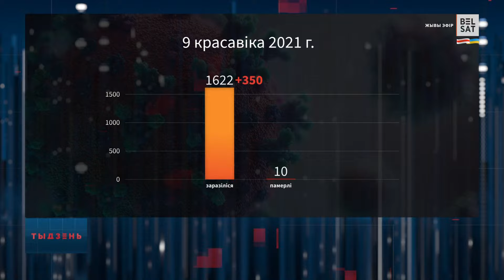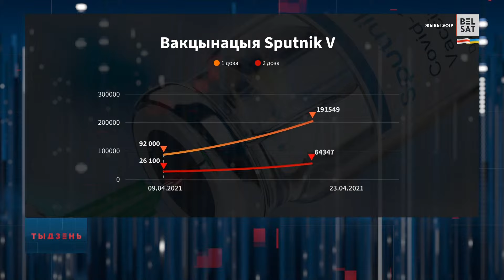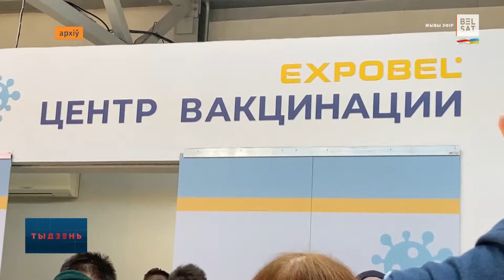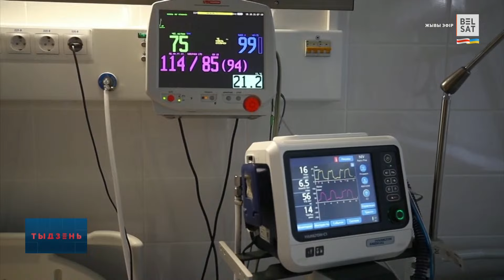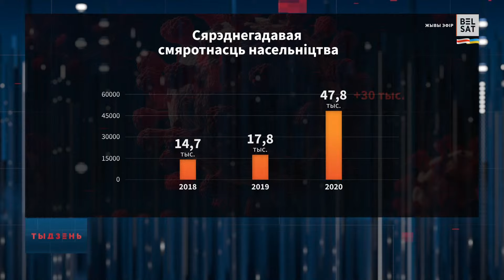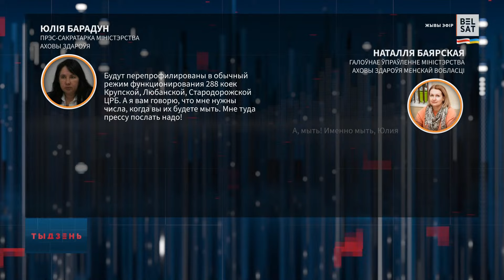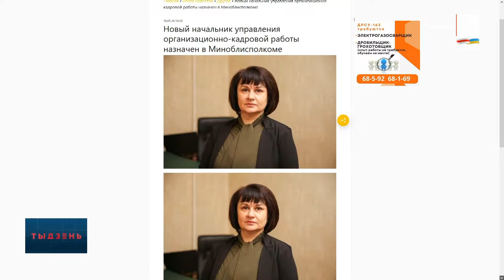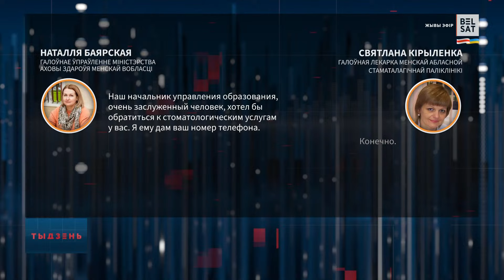⚡⚡РАССЛЕДАВАННЕ: Страшныя адкрыцці пра пандэмію covid-19 у Беларусі – новыя факты. Частка першая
Эксклюзіўнае расследаванне пра covid-19 у Беларусі вясной-летам 2020 года. Кібер-партызаны @cpartisans злілі праслухоўванні чыноўнікаў і медыкаў падчас медычнага калапсу ў краіне. Шакавальныя факты вашай увазе.